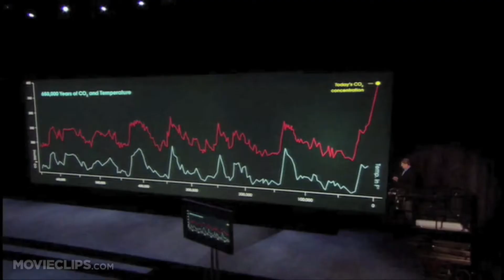An Inconvenient Truth: Seven years later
Seven years after the release of "An Inconvenient Truth," we probe deeper about global warming, interviewing two atmospheric scientists with divergent opinions.